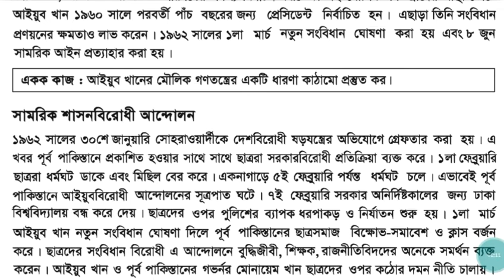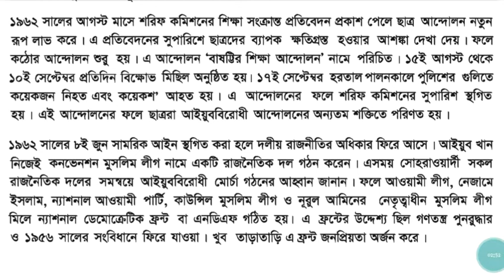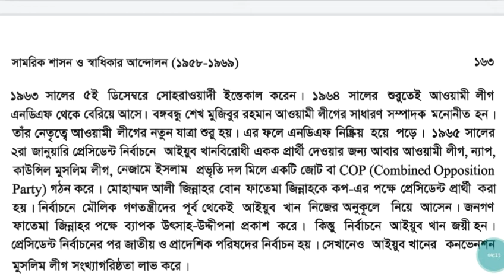আইয়ুব খানের সামরিক শাসন বিরোধী আন্দোলন। বাংলাদেশের ইতিহাস ও বিশ্বসভ্যতা। bcs preparation, ssc, nctb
bcs preparation, বর্তমান প্রশ্নের মান অনুযায়ী মাধ্যমিক শ্রেণির পাঠ্যবই ছাড়া চাকরির প্রস্তুতি সম্ভব নয়। তাই এভাবে মাধ্যমিক শ্রেণির পাঠ্যবই গুলো কভার করা হবে। আশা করি আপনারা সবাই লাইক, কমেন্ট, শেয়ার এবং সাবসক্রাইব করে সাপোর্ট করবেন।